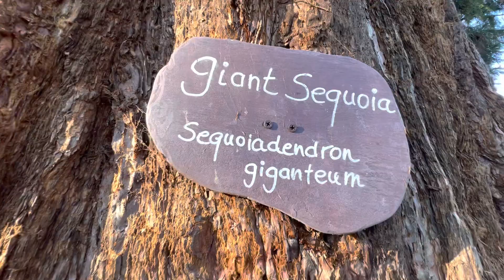Silence Walk with Nature || Japanese Lake || England